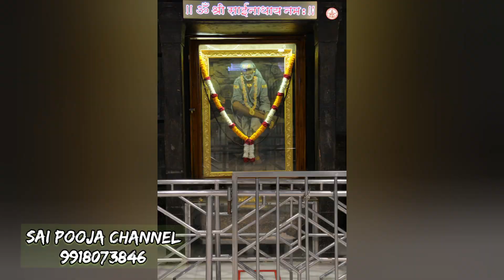aaj ke sai baba darshan 8/1/21 | sai pooja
shirdi samadhi mandir darshan kakad arti darshan